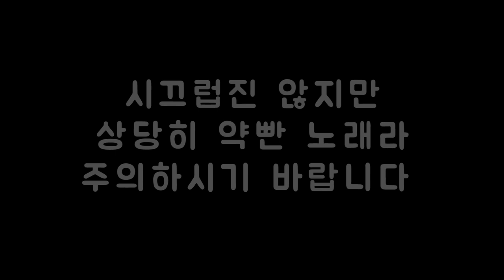마비노기 키워드로 만든 랩 'Only 노래' 버전 '중독 주의' By로젠젠tv [Mabinogi Rap By Rogengen]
마비노기 키워드로 만든 랩 'Only 노래' 버전 By로젠젠tv [Mabinogi Rap By Rogengen]